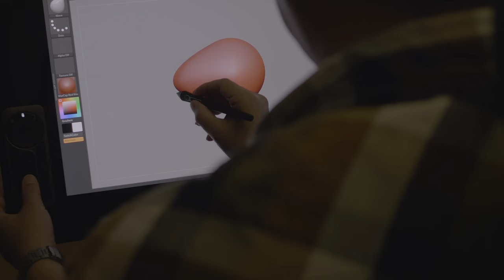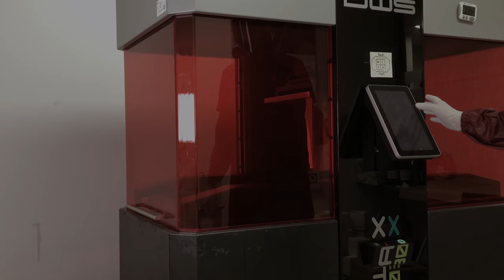How to make Humpback Whales diorama | Resin Art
I made a Diorama in which humpback whales swim, and I tried to visualize the realistic sea with digital sculptures and epoxy resin.

0:06 3D modeling (ZBrush Sculpting)
0:56 3D printing
1:24 Removing supports from the whale
1:47 Cleaning surface and Detailing
2:18 Spraying surfacer (primer)
2:33 Applying Liquid Mask
2:52 Airbrushing
3:20 Peeling off Liquid Mask
3:45 Painting
4:25 Spilling Ink
5:10 Making baby whale
5:36 Making frame for sea surface
5:51 Mixing silicone
6:08 Pouring silicone
6:20 Removing frame
6:38 Coloring and Mixing Epoxy resin
6:53 Pouring resin into frame for sea surface
7:00 Making fishing gears
7:08 Fixing objects to frame
7:14 Pouring resin